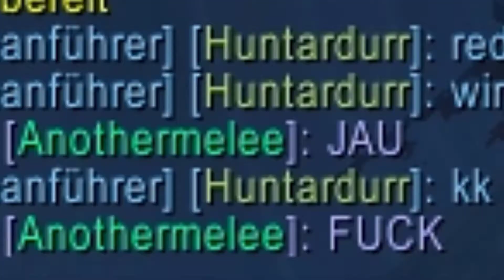When You See The Missclick - WoW Highlights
When you bind your Movement spells close to Enter... =)
We get the world's most visible miss click.
(Besides people scratching their Katos, lol)

I don't know how much WoW content there will be on this channel, since I mostly turned away from it for FF14 and New World recently.

Maybe in the far future again! :D